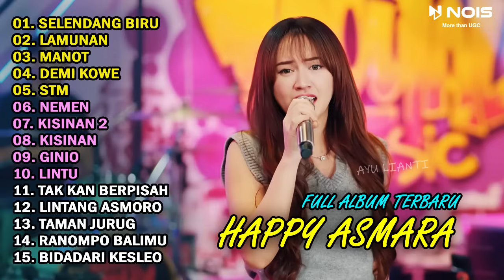HAPPY ASMARA FULL ALBUM TERBARU 2024 | SELENDANG BIRU, LAMUNAN, DEMI KOWE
HAPPY ASMARA FULL ALBUM TERBARU 2024 | SELENDANG BIRU, LAMUNAN, MANOT
GILPY FULL ALBUM TERBARU 2024 | LAMUNAN, SELENDANG BIRU, MANOT
HAPPY ASMARA Feat. GILGA SAHID "LAMUNAN, SELENDANG BIRU" FULL ALBUM TERBARU 2024 | STM (Sampek Tekane Mati)

List :
01. SELENDANG BIRU
02. LAMUNAN
03. MANOT
04. DEMI KOWE
05. STM
06. NEMEN
07. KISINAN 2
08. KISINAN
09. GINIO
10. LINTU
11. TAK KAN BERPISAH
12. LINTANG ASMORO
13. TAMAN JURUG
14. RANOMPO BALIMU
15. BIDADARI KESLEO